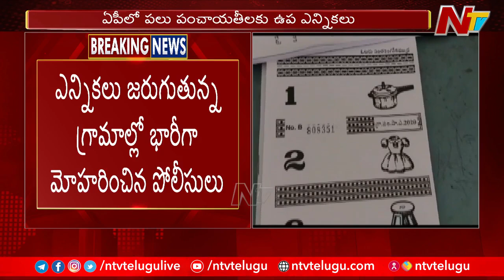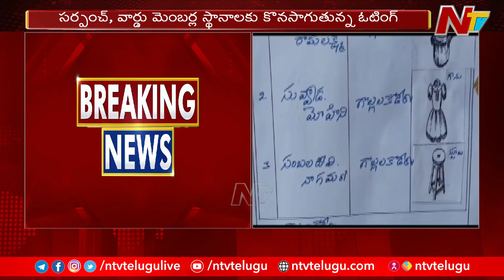Bye-elections in AP: ఏపీలో పలు పంచాయతీలకు ఉప ఎన్నికలు | Ntv